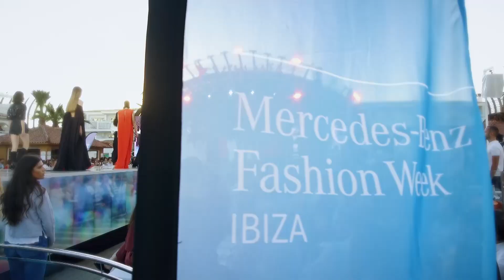Mercedes Benz Fashion Week at Ushuaïa Ibiza Beach Hotel 2019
This is what happens when Ushuaïa Ibiza beach Hotel turns into a catwalk... Thank you Mercedes Benz & Air Europa for brining fashion to Ibiza.